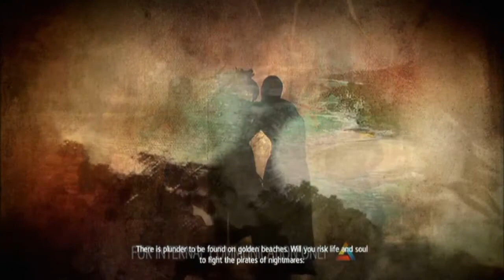Assassin's Creed IV: Black Flag (Part 34) MAKE US WHOLE!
Yeah, how about no... I've played enough Dead Space to know what that means, so yeah... nope. NOPE!